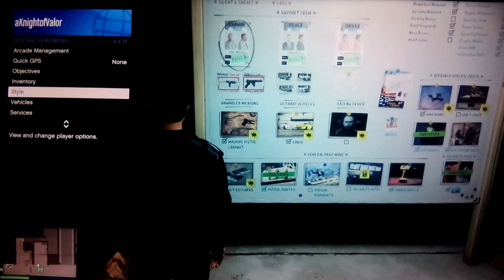half of the shipments has been destroyed | gta online